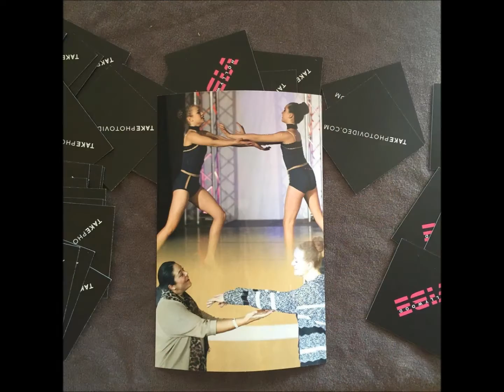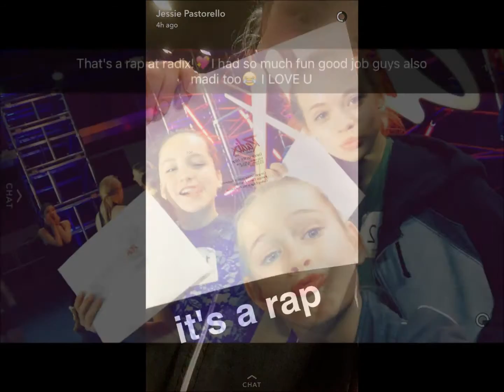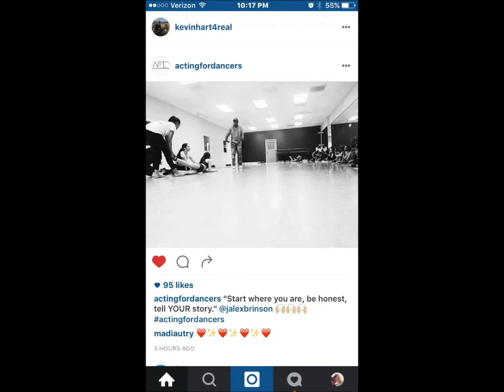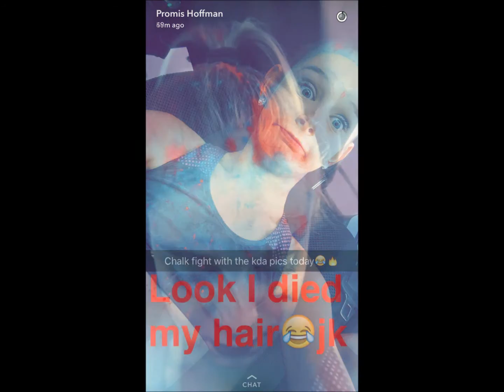2015 - 2016 KDA Dance Season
Another season has come and gone but the memories will never leave us. Thank you KDA Staff, Parents and Dancers for an amazing season. It was so much fun and I loved every minute of it! Love, Miss Jeni